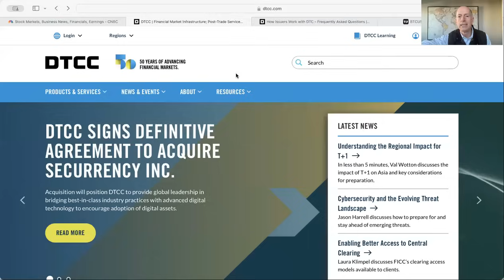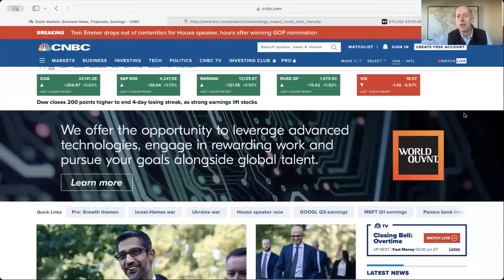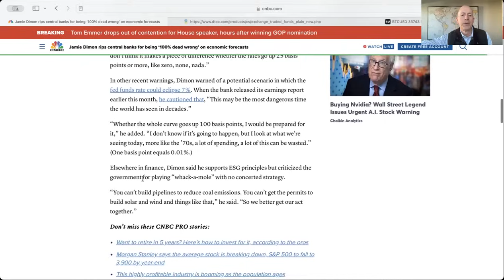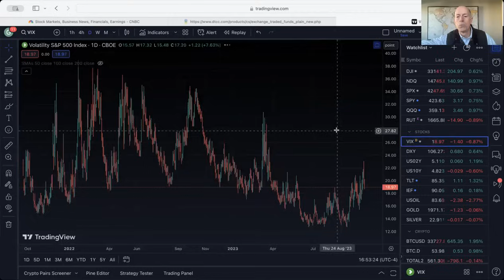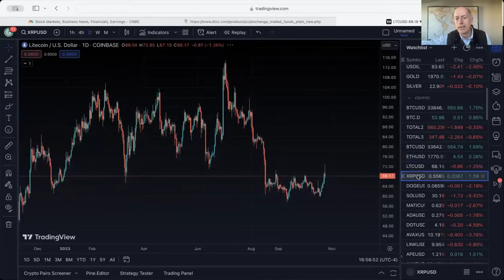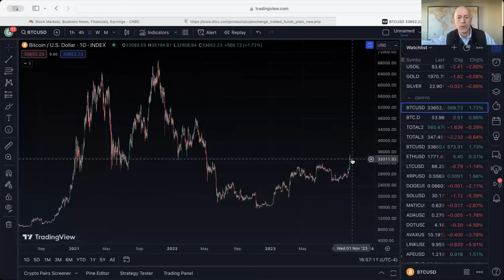BITCOIN WAKES UP!!! IS THE BULL MARKET BACK ON?